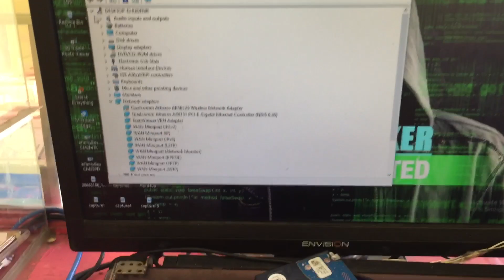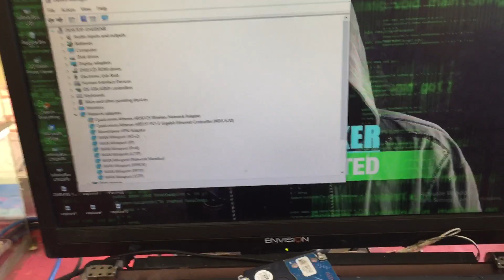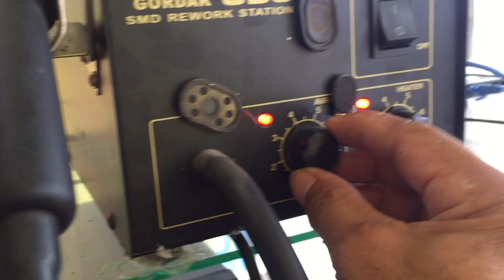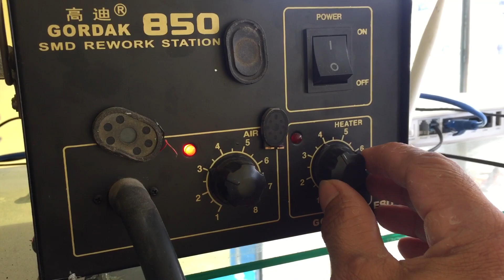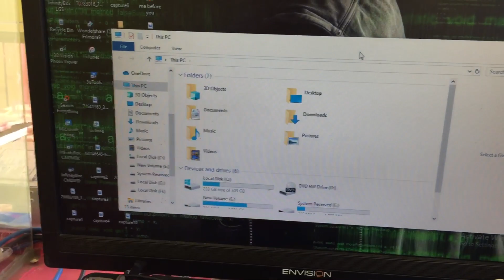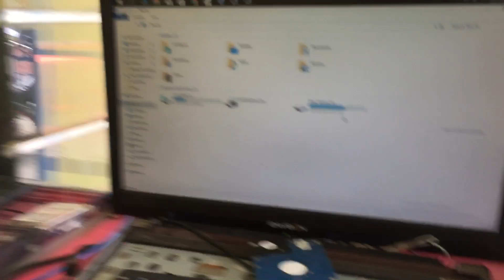Repair hard disk not detected on pc done